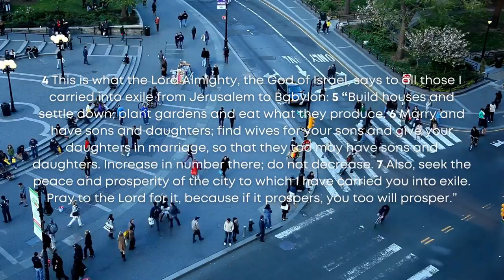The Welfare of the City | Jeremiah 29:1, 4-7 | HPUC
A sermon from Rev. Sarah Lusche on solidarity in the building of our lives.